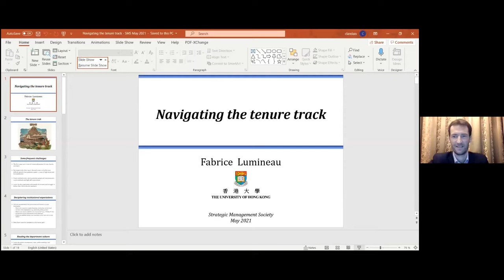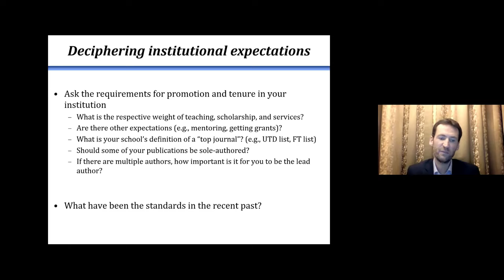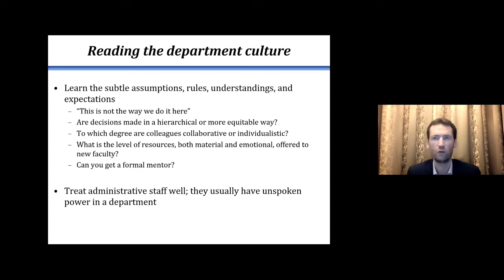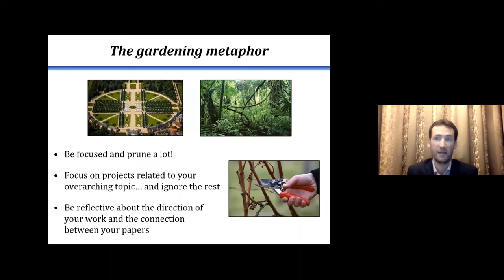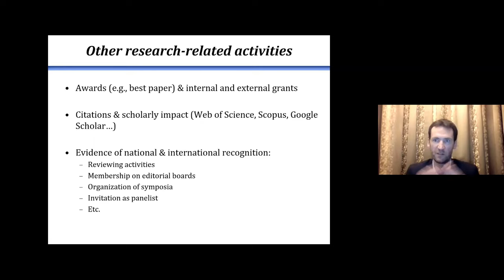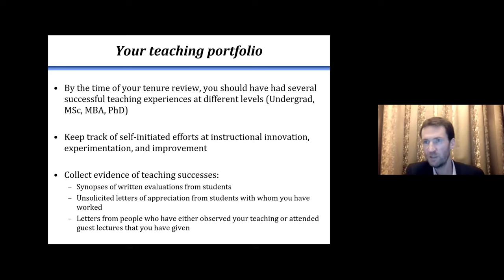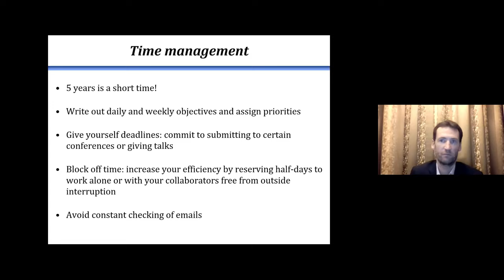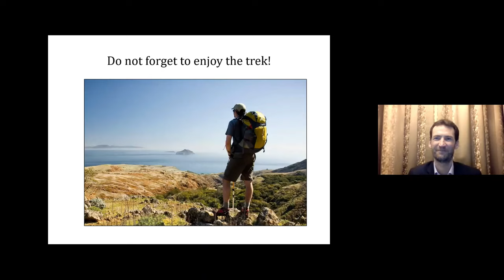Navigating the Tenure Track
Aimed at PhD students and postdocs, this 1-hour event focuses on navigating the tenure track. Fabrice Lumineau, Professor in Strategic Management at HKU Business School, The University of Hong Kong, discusses -- and answers questions regarding -- common challenges, including how to develop a research agenda, how to approach teaching and service, time management, external referees, and the tenure package.

Speaker: Fabrice Lumineau (University of Hong Kong)
Moderators and Organizers:  Ann-Kathrin Herfeld (WU Vienna), Audrey Rouyre (University of Montpellier), and Hans Frankort (City, University of London)

This session is presented by the Cooperative Strategies Interest Group Interest Group of the Strategic Management Society. The SMS is membership based organization. All the activities within SMS target the development and delivery of engagement and networking opportunities for members of the Society. By joining the Strategic Management Society as a member, you not only help further this mission, but also receive exclusive membership benefits.